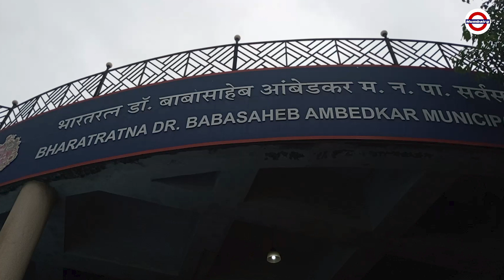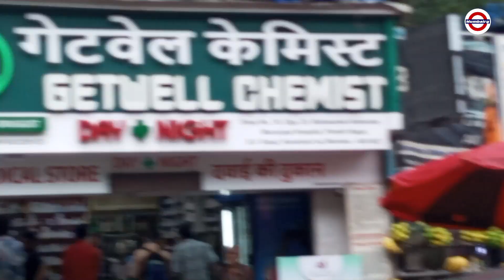How to go Ambedkar Hospital from Kandivali? | BMC - Shatabdi Hospital | Hindi | Mumbairg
Dr. Babasaheb Ambedkar Hospital, located in Kandivali West, Mumbai, is a premier healthcare facility dedicated to providing comprehensive medical care to the local community. Established in memory of Dr. B.R. Ambedkar, a prominent social reformer and advocate for the rights of marginalized communities, the hospital is committed to upholding his legacy of equality and access to healthcare for all.

The hospital offers a wide range of medical services, including emergency care, in-patient and out-patient services, specialized treatments, and diagnostic facilities. It is equipped with state-of-the-art medical equipment and staffed by a team of highly skilled and experienced doctors and nurses.

Dr. Babasaheb Ambedkar Hospital is a multi-specialty hospital, catering to the needs of patients across various medical disciplines. It is particularly well-known for its expertise in cardiology, oncology, orthopedics, and neurology. The hospital also offers specialized services such as plastic surgery, dentistry, and ophthalmology.

In addition to providing medical care, Dr. Babasaheb Ambedkar Hospital is actively involved in community outreach programs. It conducts regular health camps and awareness sessions to educate the public about various health issues and promote preventive healthcare practices. The hospital also offers financial assistance and support to patients in need.

Dr. Babasaheb Ambedkar Hospital is a leading healthcare provider in Mumbai, known for its commitment to excellence, compassion, and affordability. It is a trusted source of medical care for the people of Kandivali and beyond.